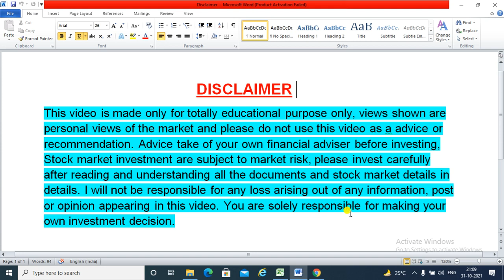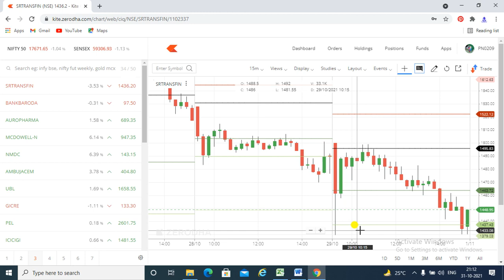Best Intraday Trading Strategy || Sell at Top and Buy at Bottom Strategy in Hindi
Hello Friends Welcome to High Tech Trade.Open your demat account through High Tech Trade for get best free intraday call and online trading course.For paid call contact with me on 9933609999/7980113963

DISCLAMER

Stock marker investing are subject to market risk, please trade carefully.I will not be responsible for any loss arising out of nay information from High Tech Trade.High Tech Trade provide intraday & swing trading,short term calls and strategy only for educational purpose.You are solely responsible for making your own investment decision.